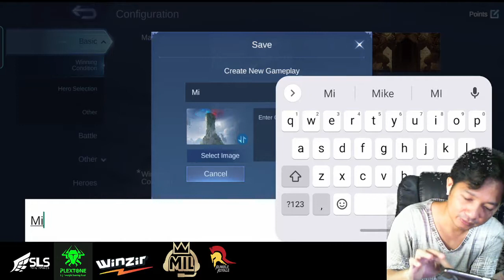2022 11 24